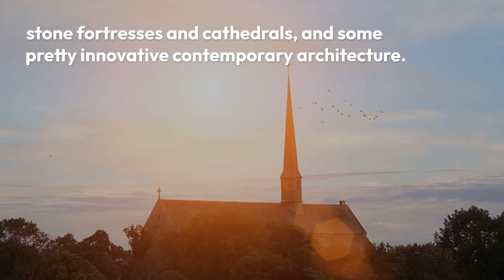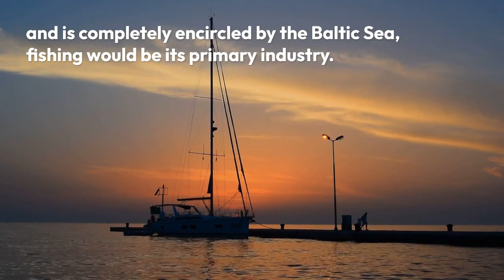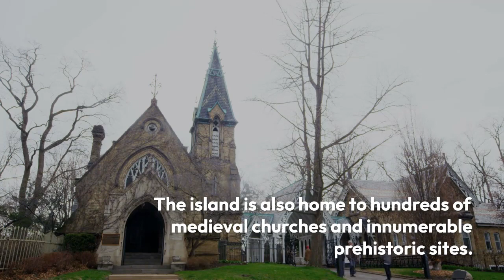The Most Beautiful Places Tourist Destination to Visit in Sweden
Let me introduce my youtube channel. This Channel explain about many places to visit of tourist around the world. You can join with us by watching our Videos one by one. Our videos are obtain about many countries over the world, Asia, Europe, America, And Africa.
Here the top 7 the most beautiful places in sweden :
1. Kosterhavet National Park
2. Marstrand
3. Malmo
4. Swedish Lapland
5. Gothenburg
6. Gotland
7. Stockholm